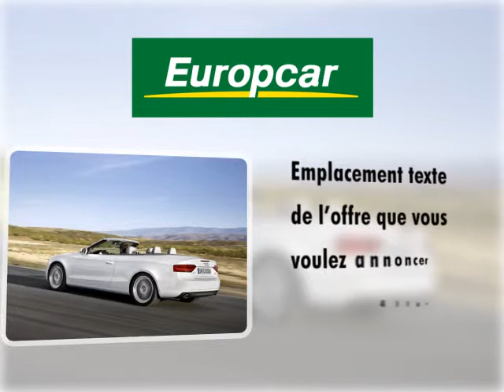Europcar 3 - model 30seg - milieu 20seg